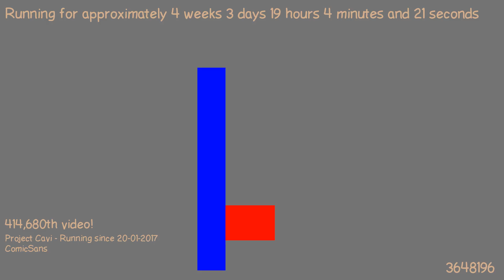1487696920 - Webdriver Cavi - F_1